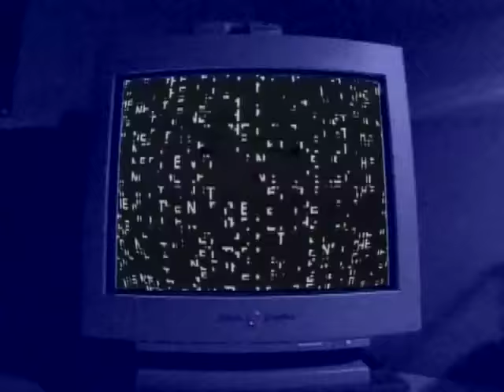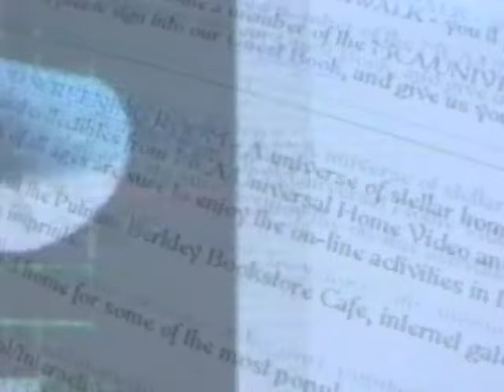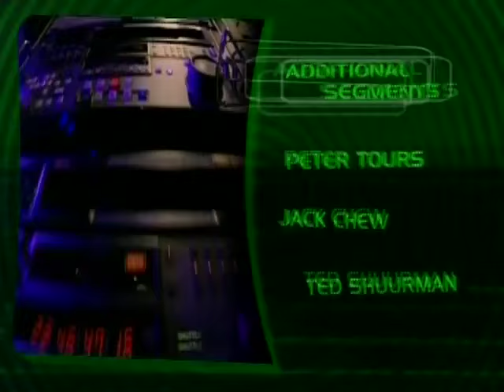Nite Lite Studios 1997 Demo Reel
This is a 1997 Demo for Nite Lite Studios. Nite Lite was a boutique production facility in Pompano Beach Florida.